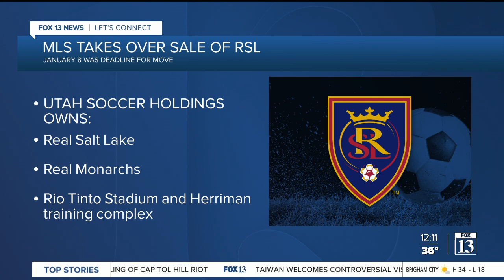In-Depth: MLS taking over sale of Real Salt Lake